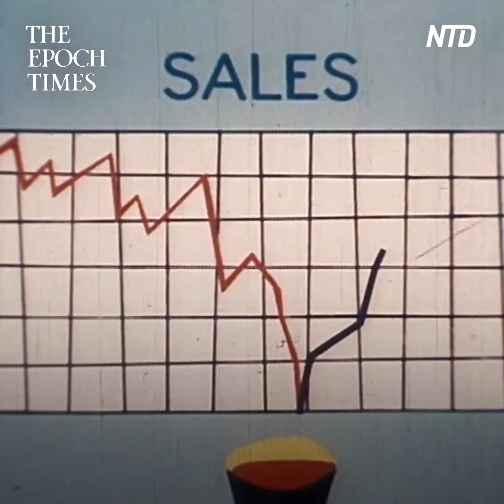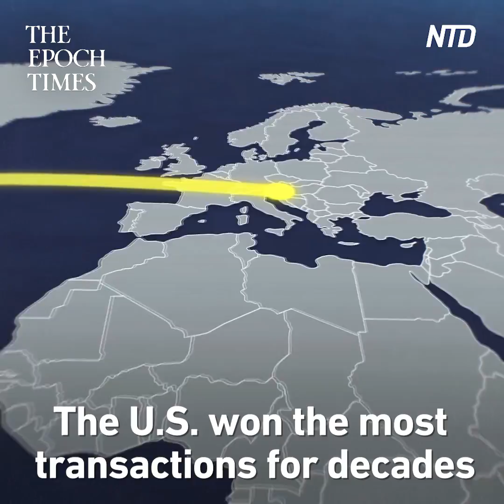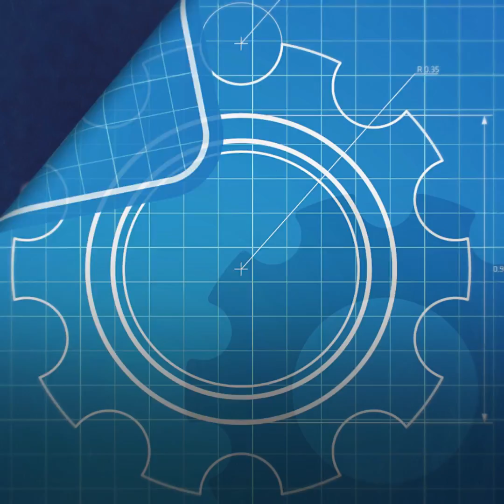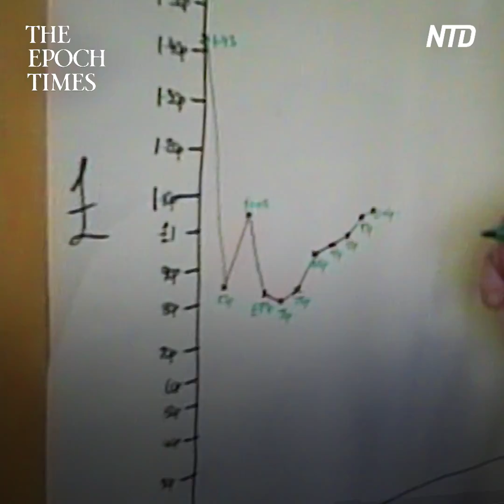Business Is Industrial Warfare